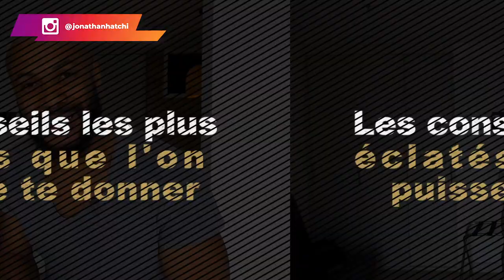Business en ligne : Les conseils les plus éclatés que l’on puisse te donner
Il s'agit de conseils qu'on peut recevoir de partout, de la famille, sur internet ...

Conseil N°1: Tu as encore du temps : Quel que soit ton âge aujourd'hui, sache que tu n'as jamais assez de temps donc fais ce que tu as à faire.

Conseil N°2: Tu peux toujours essayer : On n'essaie jamais, on le fait. Essayer ce n'est pas faire. Alors fais-le.

Conseil N°3: Pense positivement : Penser positivement sans apporter une valeur ne changera rien à ta vie.

Conseil N°4 : Il faut avoir l'argent pour avoir de l'argent.

Conseil N°5: Il faut avoir un équilibre : Ce n'est pas possible d'avoir de l'équilibre entre plusieurs choses. Si tu veux avoir de grands résultats, tu devras te concentrer sur ton business. Il est important d’avoir des priorités.

00:00 Intro
03:15 Conseil N°1
05:23 Conseil N°2
06:33 Conseil N°3
08:44 Conseil N°4
11:06 Conseil N°5

▬▬▬▬▬▬▬▬▬FORMATION OFFERTE▬▬▬▬▬▬▬▬▬▬▬

▬▬▬▬▬▬▬▬▬ COACHING/FORMATION  ▬▬▬▬▬▬▬▬▬▬▬

▬▬▬▬▬▬▬▬ MES OUTILS ▬▬▬▬▬▬▬▬▬▬▬▬▬▬▬▬

▬▬▬▬▬▬▬▬▬▬▬▬ Témoignage client ▬▬▬▬▬▬
Je te mets le lien des témoignages/résultats de mes coachés :

▬▬▬▬▬▬▬▬▬▬▬▬ LIENS ▬▬▬▬▬▬▬▬▬▬▬▬